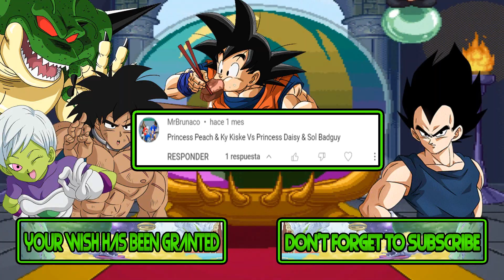M.U.G.E.N Battles | Princess Peach/Ky Kiske vs Princess Daisy/Sol Badguy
Mugen Battles Princess Peach/Ky Kiske vs Princess Daisy/Sol Badguy

Video Requested by MrBrunaco

► Downloads ◄

► Songs ◄

♪ Laser Invasion (NES) Music - Mission Theme 04 ♪